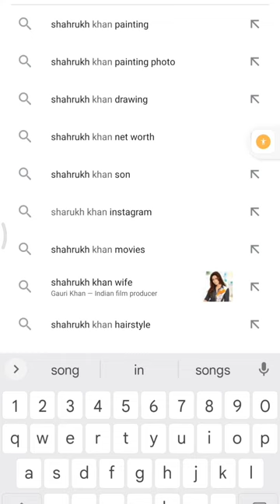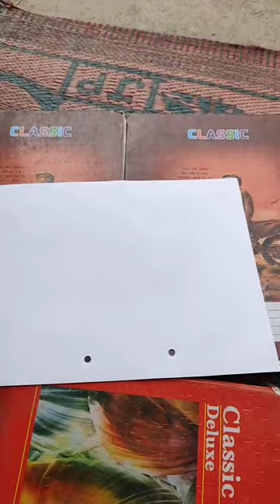ANDAR KA ARTIST (MUMMY NE KRDI BEJATI) 🤭🤭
ANDAR KA ARTIST (MUMMY NE KRDI BEJATI) 🤭🤭pathan